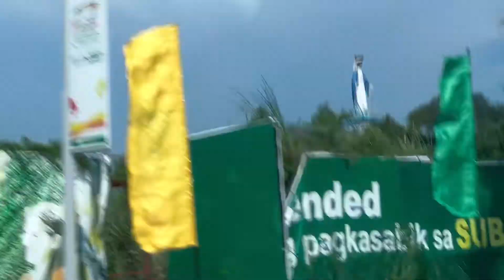ZAMBALES OUT-OF-TOWN LUNCH | CRYSTAL BEACH RESORT SAN NICOLAS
Hey guys, welcome to another vlog!